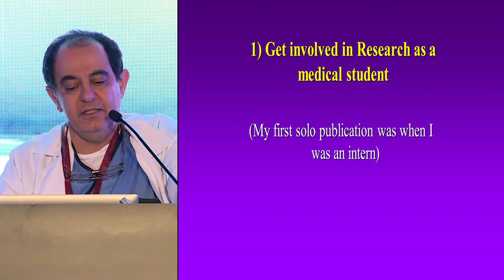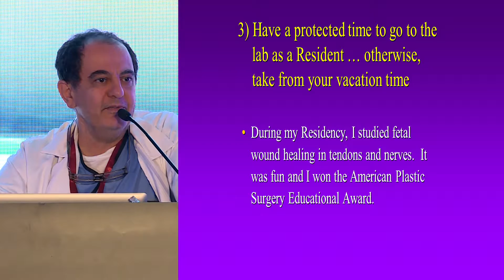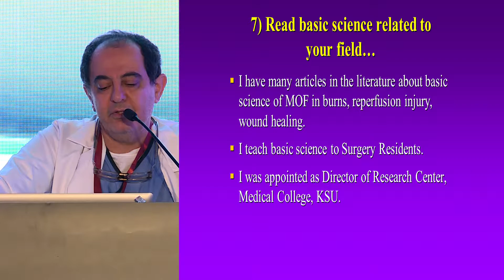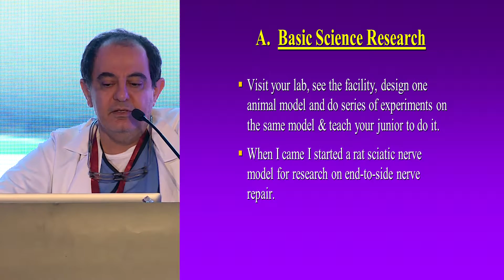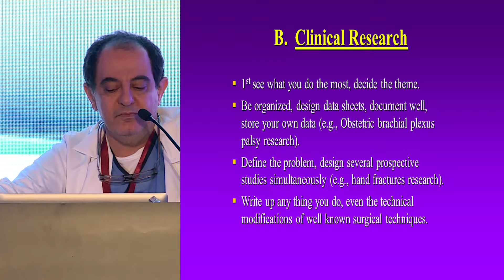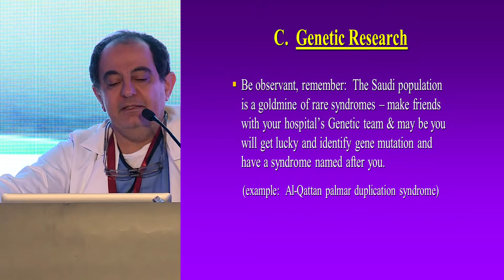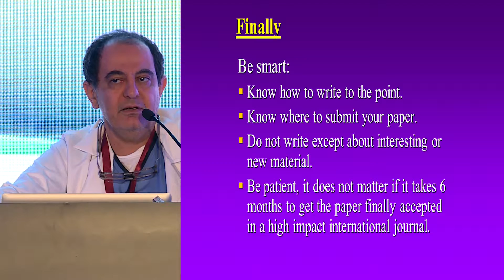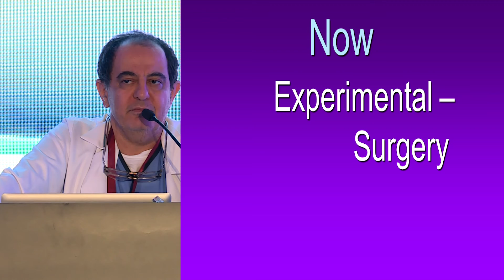15 M M Al Qattan Process of Research and how to become a Surgeon Scientist